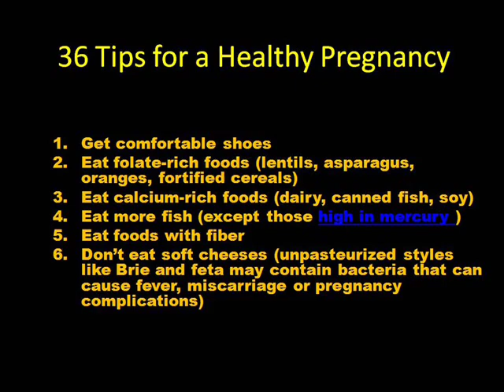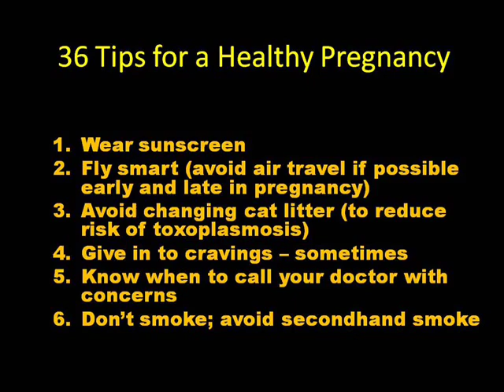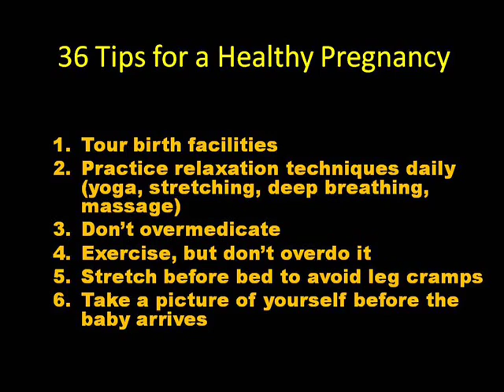36 Tips for a Healthy Pregnancy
1 month pregnancy healthy food
healthy pregnancy 2nd trimester
2 month pregnancy healthy food
3 month pregnancy healthy food
3 signs of healthy pregnancy
3 month healthy pregnancy
healthy pregnancy 41
4 month pregnancy healthy food
5 month pregnancy healthy food
6 signs of healthy pregnancy
6 month pregnancy healthy food
6 fruits for healthy pregnancy
7 month pregnancy healthy food
8 month pregnancy healthy food
9 month pregnancy healthy food